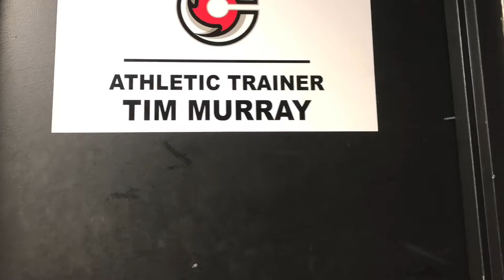Isobel Cup Journey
Day 1 in Lake Placid